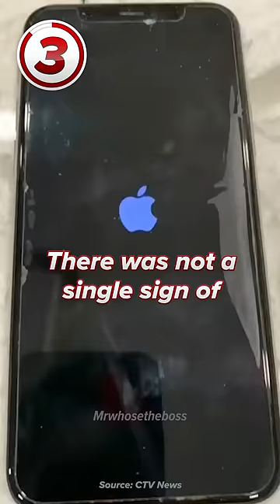5 Tech products that survived the Impossible.